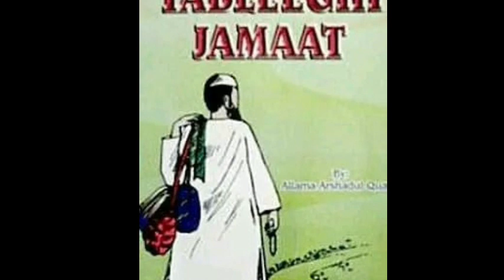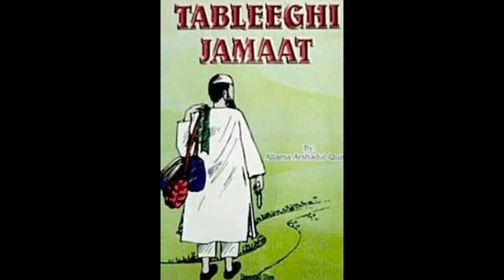Tabligi Jamat ka bayan ikhlase niyat . तब्लीगी जमात का बयान इख़्लासे नियत